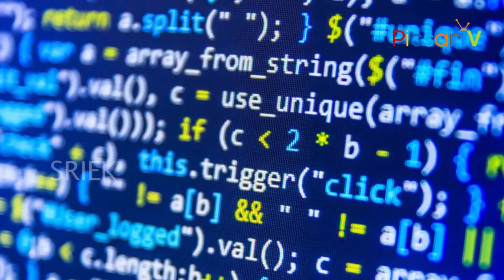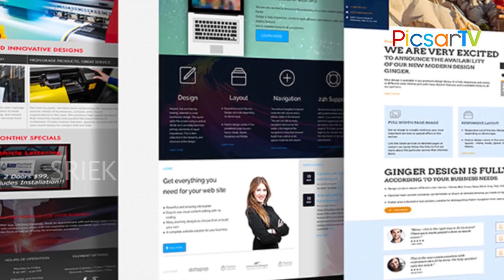Meet the Youngest CEO of The World Adityan Rajesh a 13 Year Old Indian Origin Boy In Dubai, UAE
Watch the video about a 13 Year Old Indian Origin Boy In Dubai, UAE
who started a Software company at the age of 13 and created an App at the age of 9.
Adityan Rajesh a successful CEO and the youngest in the world.